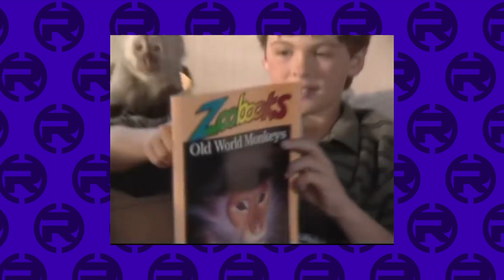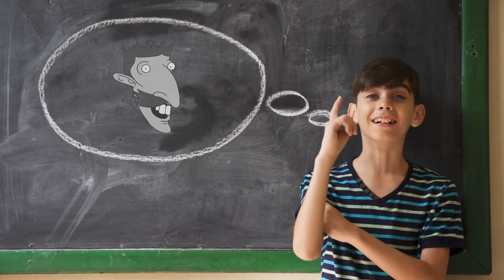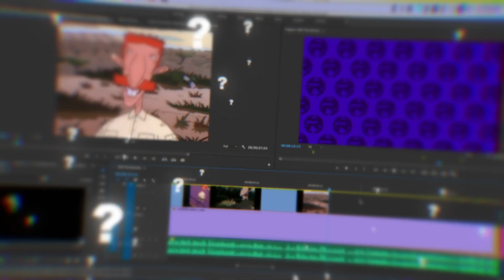Wild Thornberrys is the DARKEST Nickelodeon Family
Nickelodeon has had plenty of dark moments in shows such as Invader Zim, Danny Phantom and Hey Arnold, but when you lay it all down, there's an animated family not full of just dark moments, but can be viewed as the darkest family on Nickelodeon. We're of course talking about The Wild Thornberrys and their meme of a father, Nigel Thornberry. How so? Well we're going to go through some of the best moments that highlight this thesis to break it all down.

Social Media!

CREDITS